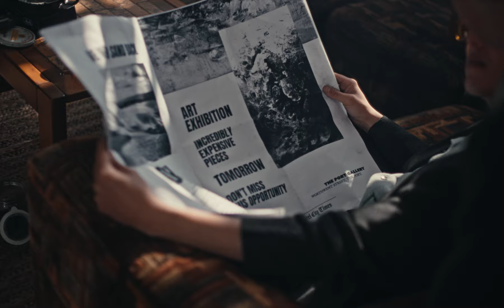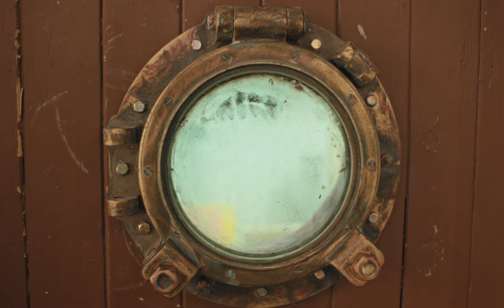Hockey Dad - Still Have Room (Official Music Video)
@hockeydadbandofficial release new single 'Still Have Room'.

Directed by Jamieson Kerr.

LYRICS
You can take away my greatest start
I still have room left in my heart
Slam the door and hide the key
Shroud it round in mystery
Take advantage while you can
You know I am a resilient man
Left me loaded in the dark
I still have room in my heart
For you

You pull my friends and I apart
Still have room left in my heart
They say you’re the entity
I need to keep away from me
I shouldn’t have the space for you
It’s just a trick I learned to do
Took the profit off the top
For you

You can take spark
The can drain the blood
You can scrape the words across my tongue
I can beg and plea
Till I’m black and blue
But I still have room for you
For you

Director: Jamieson Kerr @jamiesonfilm
Starring: Mia Artemis @miaartemis and Hockey Dad
Production Designer: Sofia Musarra @sofiamusarra
DOP: Jamieson Kerr @jamiesonfilm
1st AC: Aristo Risi @aristorisi
Gaffer: Gear Haus @gear.haus
Stylist: Luca Pearl @lucapearl
Editor: Jamieson Kerr @jameisonfilm
Colourist: Abe Wynen @abewynen
Graphic Designer: William Fleming @billyfleming
Film Processing: Nanolab
Location 1: The Bankspace Port Kembla @thebankspacepk
Location 2: 130 Art Gallery Wollongong @130artstudios
Art Supplied by: Ash Leslie @ash__leslie, Loralee Jade @loraleejadeartist, Loris Thurgar @loris_timetoplay, Dougal Gorman @dougalgorman
BTS photography: Chris Frape @chris_frape_photo, Aristo Risi @aristorisi
Special Thanks: Tanya Van Der Water, Daniel Radburn, Lee Porter, Belinda Carter, Shane Harkness, Ray McGill, Daryl Lo, Katelyn Ryan